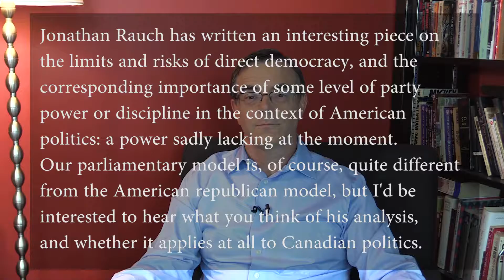Ask the Professor, September 8, 2016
What are the dangers of direct democracy and are the limitations of party politics a good thing?